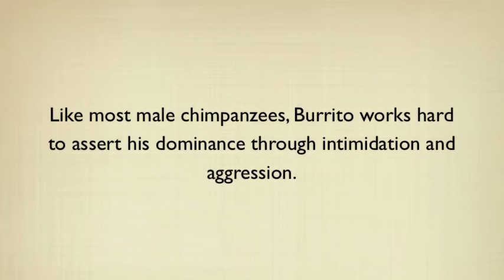Playful Burrito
Make no mistake: Chimpanzees are large, powerful, and incredibly dangerous. But that doesn't mean they don't also have a softer side...

Burrito is a 32-year-old male who, like most male chimpanzees, is often very aggressive. But he also likes to laugh along with his caregiver as he gets tickled.